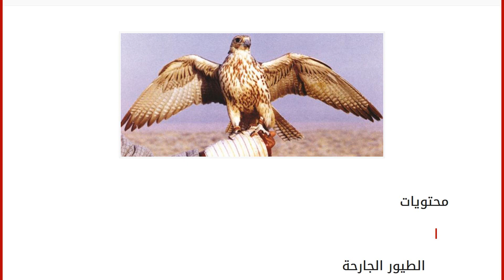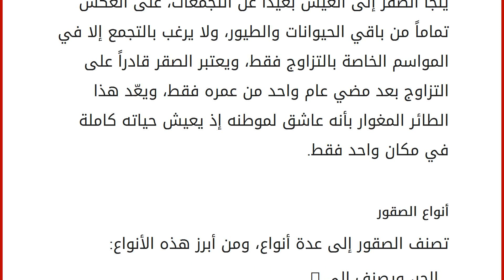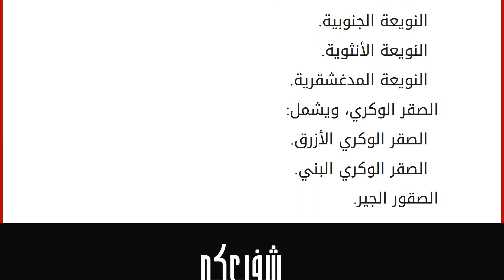صفات الصقر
محتويات
١ الطيور الجارحة
٢ الصقر
٢.١ صفات الصقر
٢.٢ أنواع الصقور الطيور الجارحة
خلق الله سبحانه وتعالى أنواعاً كثيرة من الطيورالتي تتفاوت فيما بينها من حيث الألوان والأشكال والسلوكيات، فمنها ما هو مسالم ومنها ما هو طير جارح، ويشير مصطلح الطير الجارح إلى ذلك الطير الذي يستمد غذاءه من الطيور الأخرى والحيوانات والزواحف التي تعيش في محيطه، وتصنّف الجوارح إلى نوعين رئيسيين وهما الجوارح النهارية ومن أبرز أنواعها الصقور والعقبان والنسور، أما الجوارح الليلية فيندرج تحتها البوم على وجه الخصوص. الصقر
هو أحد الطيور الجارحة النهارية، يعتمد في تغذيته على الطيور الأخرى والثديّات وغيرها من الكائنات الحية من خلال اصطيادها، كما يمكن لها أن تصطاد الأسماك والحشرات باستخدام مخالبها الحادة جداً، وتقوم غالباً ببناء أعشاش خاصة بها بالاعتماد على الحشائش والنباتات، وتتخذ الصقور من أي عش مهجور مسكناً لها. من الجدير